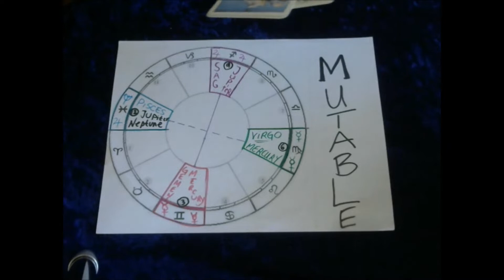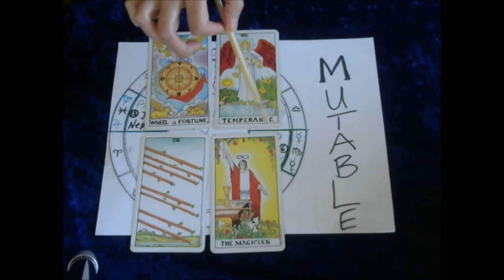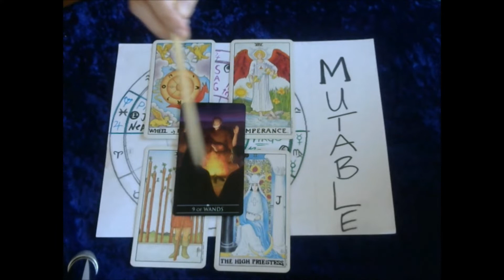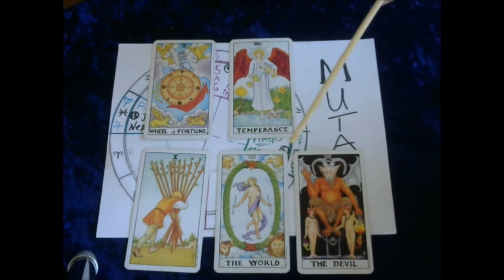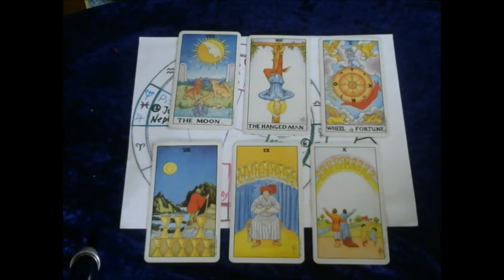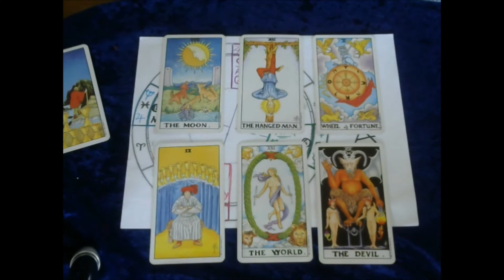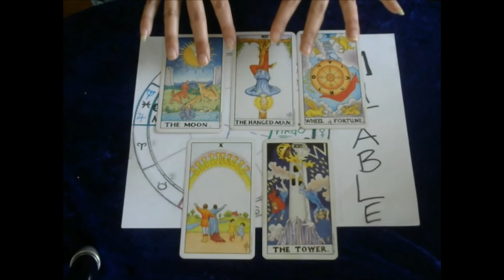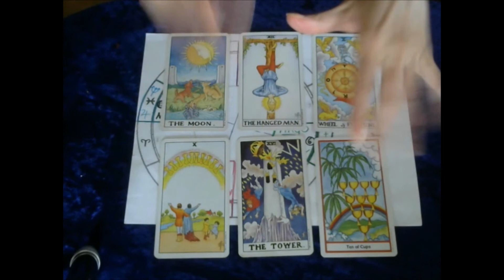Tarot & Astrology | Mutable Signs & Minor Arcana Pt. 5D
Hello everyone! We are finally ready to look at the last six cards of the minor arcana corressponding to the mutable signs of Sagittarius and Pisces. You can find all the previous videos to this series in my playlist for tarot and astrology. You can also find more information on the resources I used to create the series in the previous videos. I look forward to continuing this journey with you when we get to the court cards. Thank you so much for your support and many blessings.